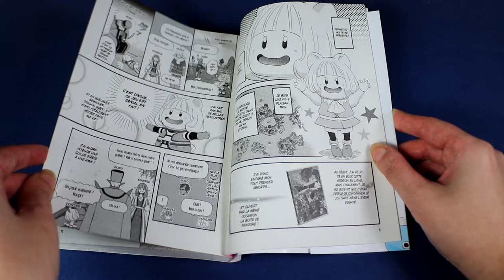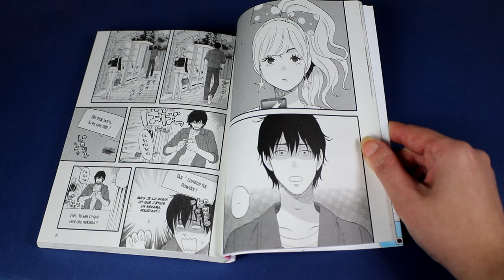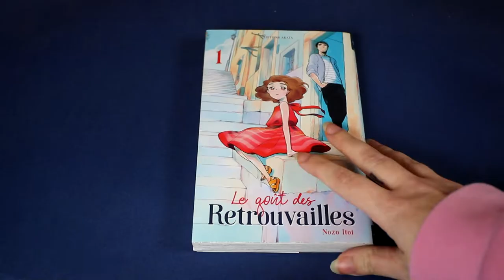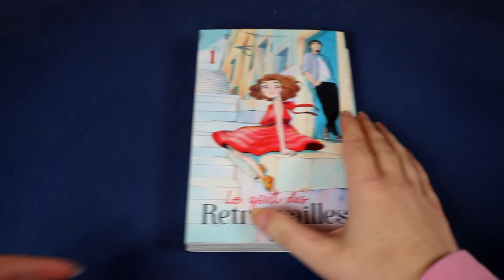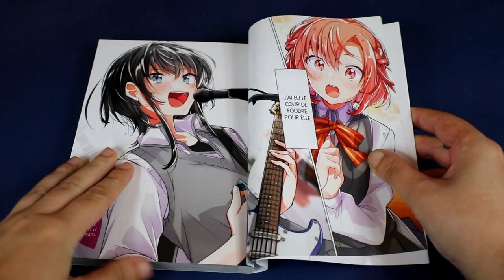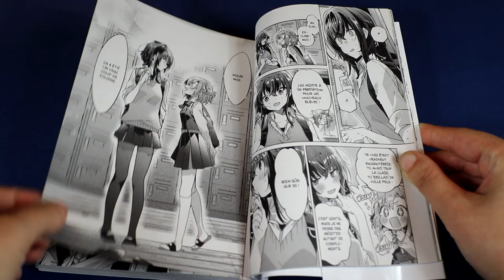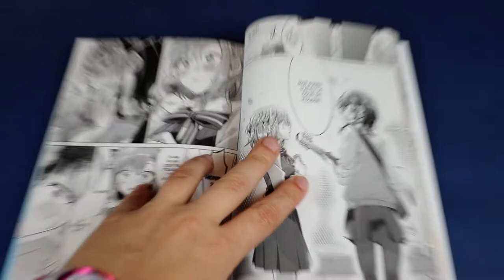[Critique Volume 1] Goût des retrouvailles , Mon Coloc' est une Gameuse, Whispering You a Love Song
Goût des retrouvailles : Résumé :
Rutsubo, à neuf ans seulement, porte déjà un regard cynique sur les adultes. Elevée par ses grands-parents, elle n’a jamais pardonné à son père de l’avoir abandonnée dès la naissance. Sa mère, quant à elle, est décédé lors de l’accouchement. Elle ne comprend pas ce qu’elle fait dans ce monde… Et le temps d’un été, pourtant, c’est auprès de son père qu’elle va vivre. Ce dernier, plutôt tombeur de femmes, devra adapter son quotidien pour accueillir chez lui cette fillette qu’il n’a jamais connue. La communication s’annonce compliquée car Rutsubo, elle, n’a jamais parlé. Entre non-dits, souffrances et secrets de famille, la cohabitation ne sera pas aisée…

 Mon Coloc' est une Gameuse : résumé :
Takumi Satsuki est un joueur invétéré de Dragon Quest X Online. Son personnage, la mignonne Powder, fait régulièrement équipe avec Goro-san, un personnage masculin. Un jour, Goro-san dit qu'il recherche un appartement et Takumi lui propose de partager le sien. Mais lorsqu'ils se rencontrent, il est surpris de découvrir que Goro-san est une femme très belle et moderne, Miyako Okamoto.

Whispering You a Love Song : Résumé :
Pendant la cérémonie de rentrée au lycée, Himari est profondément touchée par le chant de la vocaliste du groupe jouant sur scène, une belle et grande fille répondant au nom de Yori. Incapable de retenir son enthousiasme, elle va à sa rencontre pour lui partager ce sentiment, en tant que fan. Mais ce qu'elle ne réalise pas tout de suite, c'est que cette dernière a eu le coup de foudre pour elle de façon bien plus romantique ! Que fera Himari quand elle se rendra compte que les sentiments qu'elle éprouve pour Yori ne sont peut-être pas au niveau de ceux que cette dernière ressent pour elle ?